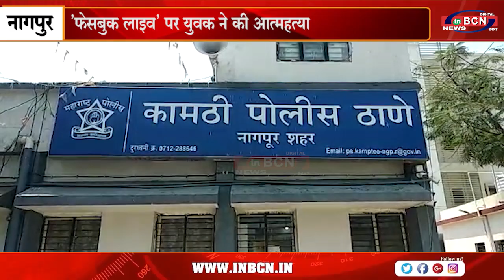पत्नी के फेसबुक अकाउंट से 'लाइव' कर मृतक ने दी जान...INBCN NEWS